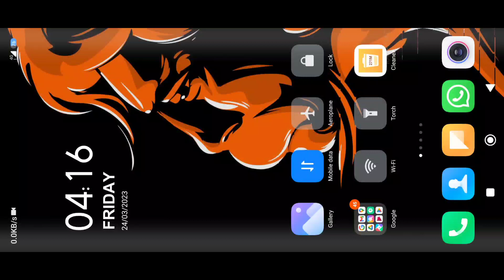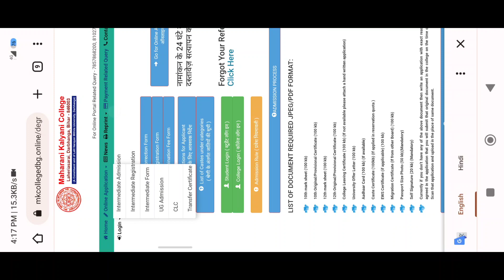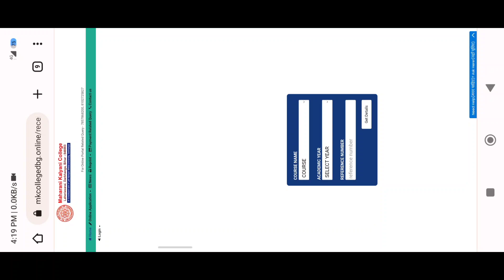Lnmu Part 3 Admission Form Apply 2023 | Lnmu Part 3 Form Kaise Bhare 2023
Mithila University part 3 Examination form 2023 kaise bhare
Mithila University part 3 Examination form
Lnmu part 3 Exam
Mithila University part 2 Exam

[ 𝗟𝗢𝗩𝗘 𝗬𝗢𝗨 𝗔𝗟𝗟 𝗠𝗬 𝗬𝗢𝗨𝗧𝗨𝗕𝗘 𝗙𝗔𝗠𝗜𝗟𝗬 𝗠𝗘𝗠𝗕𝗘𝗥𝗦 ]

𝗔𝗻𝗸𝗶𝘁 𝗠𝗮𝗵𝘁𝗼
𝗙𝗿𝗼𝗺 - Darbhanga Bihar ( India )

This video is only educational purpose only.

Much Love Guy's. ❤